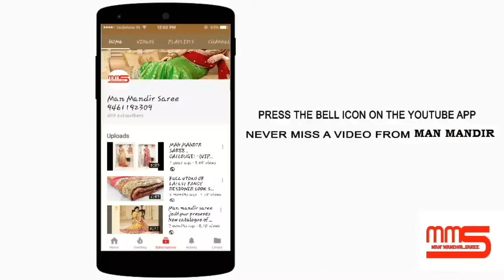MAN MANDIR SAREES 9461192309 | BRANDED CATALOUGE PRINTED SAREES OF LIBERTY | MOST FAMOUS SAREE SHOP